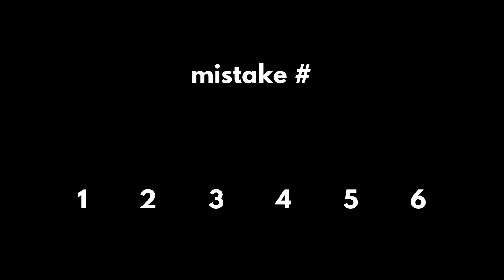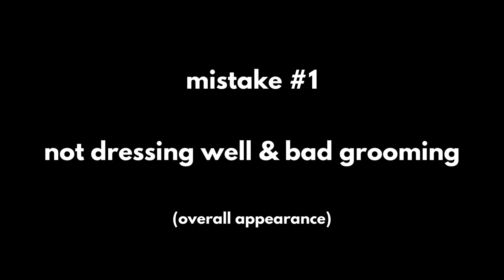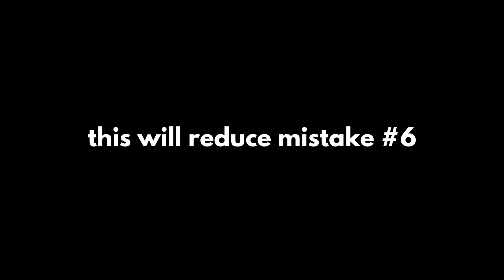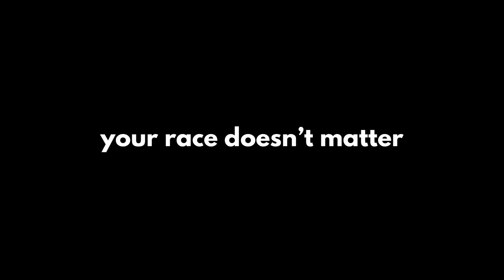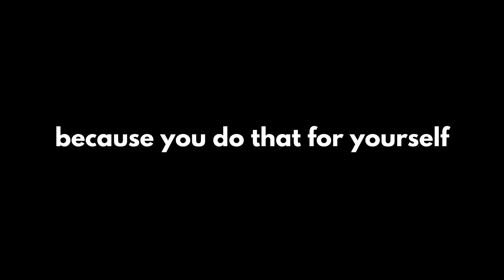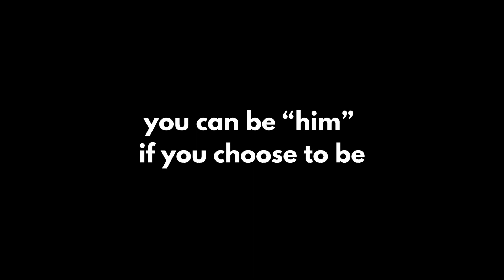how to be a playboy if you're an incel virgin (no bs guide)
LOOKSMAXXING BE LIKE
Will a Buzz Cut Suit Me? (How To Know!)
6 Features That Make Men Handsome
How to Looksmaxx Properly (LIKE THIS GUY)
6 Types Of Pretty Privilege
TikTok Is EXTREMELY Toxic For You & Why
The Controversial Rise of Jeremy Fragrance
Increasing Your SEX Appeal As a Man - Looksmaxxing
How To Maintain a Attractive and Clean Beard as a Guy
How to glow up in a week (7 day plan)
Why I Quit Sports for a Better Life
How I became 'hot' as an average looking guy (Looksmaxxing Explained In-Depth)
How To Increase SEX APPEAL for black men
how to find your signature fragrance
Pretty-boys vs Chads (PSL GODS COMPILATION)
how to age like fine wine
The PROBLEM with Manscaped
why handsome men will experience hate from other men
Why Do Athletes Have More Attractive Faces
9 Best Men's Hairstyles of 2023
Women Rate The Faces Of The Manosphere + Celebrities (Female Gaze)
5 Ways Men and Women Look At Beauty Differently
How To Actually Reduce Facial Fat And Get Chiseled Face Like Male Models
how to pick an ATTRACTIVE haircut for your face
How to be THAT NIGA 😤 | How to GLOW UP as a BLACK MAN...
3-Step Jawline MASTERY: A Blueprint for SHARPNESS
Do Attractive People Really Have An Easier Life?
GLOW UP tips for guys 2024 (no bs)
How To Get Sharper Facial Features
To Shave Or Not To Shave? | What Is The Ideal Amount of Facial Hair?
Why You Date People In Your "League"
[Guide] 5 Steps for a More Masculine Face
how to glow up physically
INSTANTLY Improve Your Looks - 15 Ways to Become More Attractive
Don’t Make These MISTAKES Before You Get A Buzzcut! (Must Watch)
How to be confident as a guy (even as an introvert)
Chad Memes
how to get a sharp jawline (no bullsht guide)
if you want to change your hairstyle...
100 Glow Up Tips That Will Change Your Life
habits to avoid if you want dark confidence
How Models Get High Cheekbones (and you can too)
How To Become HIM On Instagram
how tattoos make you more attractive
Why You're Shy Around Attractive People
How to Look Like a Model as an Average Guy (real-life example)
glow-up tips that will improve your looks by 75%
how to looksmax: step by step guide
The Self-Improvement Iceberg Explained
How to get a sharper face in 45 days

Mewing
Skincare routine
Cleanser
Moisturizer
Sunscreen
Cera Ve
Cetaphil
La Roche Posay
The Ordinary
Diet
Whole Foods
Fruits
Vegetables
Lean meats
Complex carbohydrates
Slow cooker
Sleep
Blue light exposure
Workout routine
Gym
Upper lower
Push pull
Cardio
Water intake
Teeth cleaning
Flossing
Water flosser
Electric toothbrush
Tongue scraper
Whitening strips
Vitamin D supplement
Collagen supplement
Hair routine
Shampoo
Conditioner
Rosemary oil
Scalp health
Exfoliating
Dandruff
Balding
Minoxidil
Finasteride
Haircut
Pomade
Sea salt spray
Facial hair
Eyebrows
Facial Aesthetics
Natural tan
Beta-carotene
Jawline
Clear lips
Aquaphor
Vaseline
Under eye mask
Gua Sha
Facial massage
Wrinkles
Fine lines
Puffiness
Inflammation
Dark circles
Fashion
Style
Minimal
Old money
Edgy
Wardrobe
Looks maxing
Physique
Chronic stress
Hormones
Surgeries
Aesthetics
Stress-free life
Hard Max
Bone Mashing
Hunter Eyes
Masculine Gaze